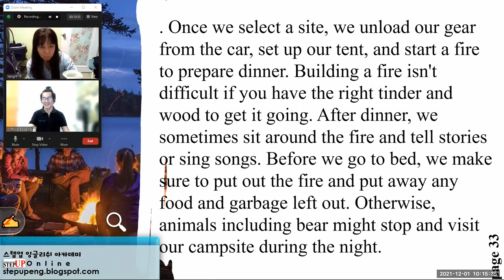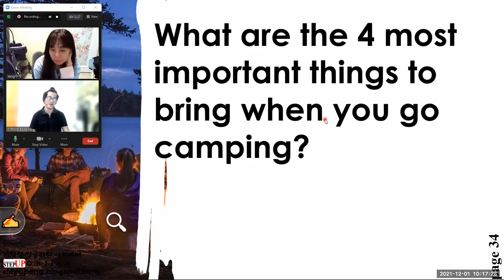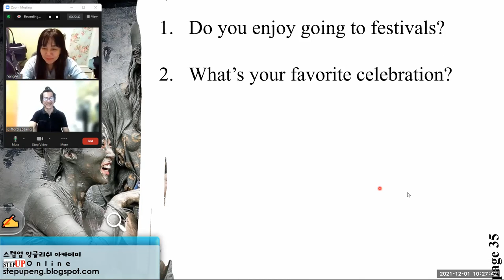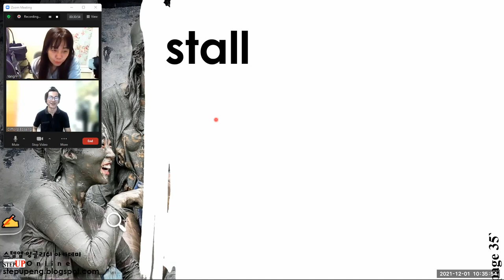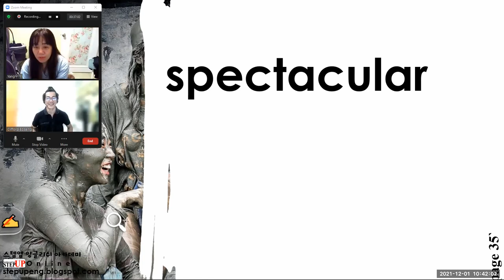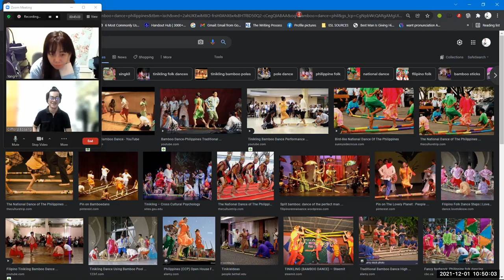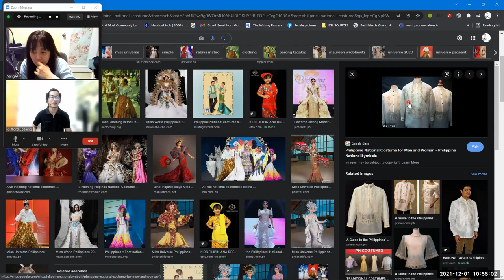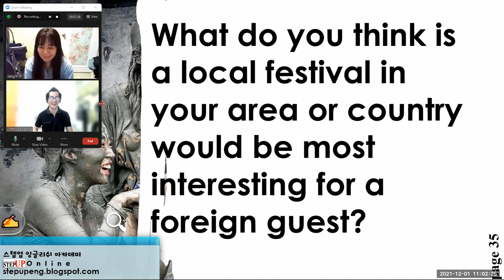캠핑에 관한 영어회화Stella 12012021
주제별 영어회화
어휘확장 스피킹